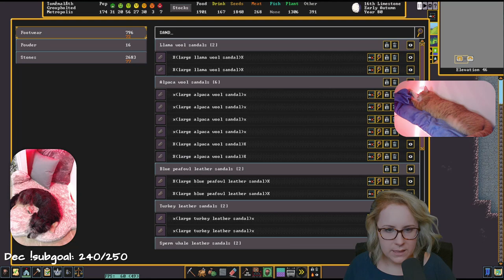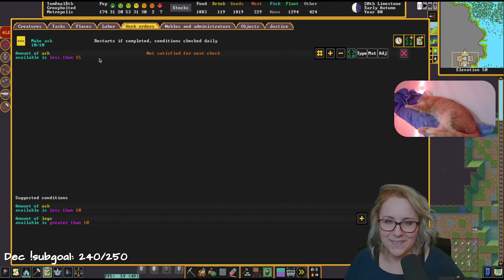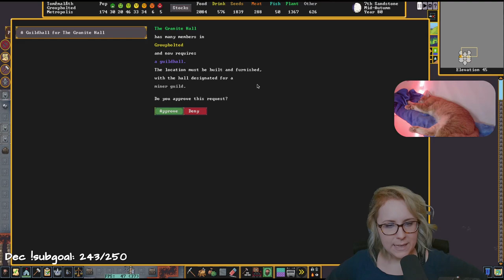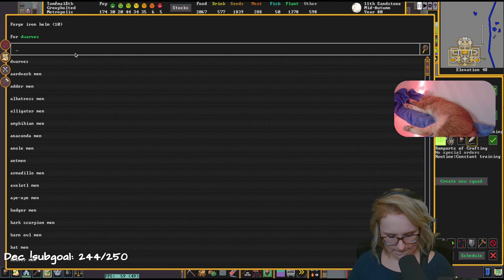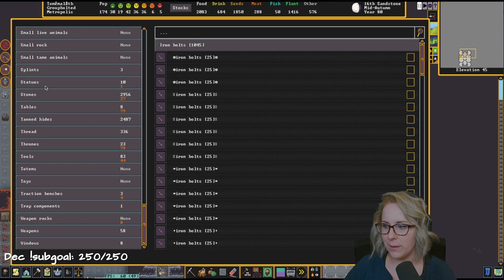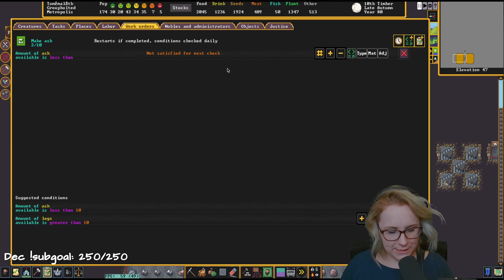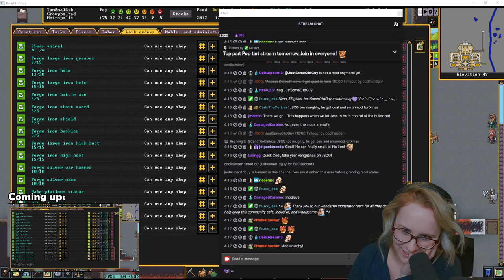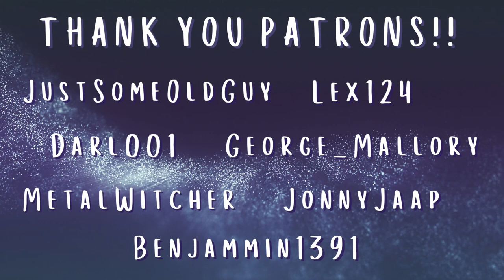Starting My Glass and Platinum Industry! | Dwarf Fortress